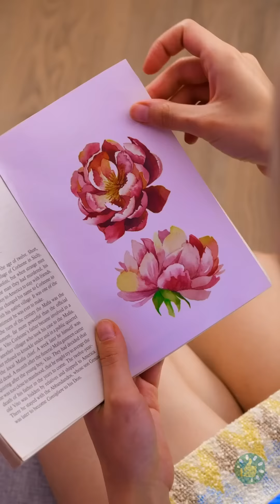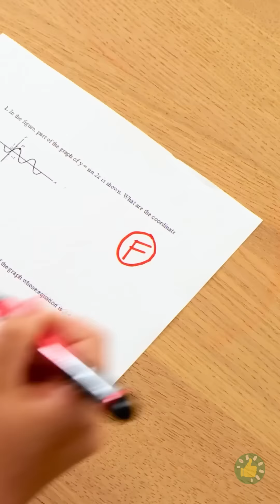حيل تجميل مدهشة ستفقدك صوابك | أفكار رائعة للمكياج وطلاء الأظافر 💅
الطوابع الزمنية:
00:00 - حيلة كونتور الشفاه
00:11 - صبغ الشعر بسهولة
00:53 - قناع الصبار